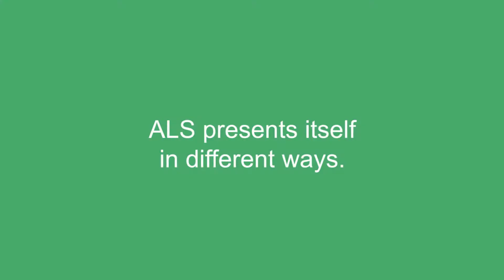Types of ALS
Duke ALS Clinic neurologist Dr. Richard Bedlack explains the different types of ALS and the parts of the body they affect first.

Dr. Richard Bedlack is an ALS neurologist and the Director of the Duke ALS Clinic. He has both an MD and PhD in neuroscience. Dr. Bedlack is an active researcher who has worked with thousands of people living with ALS.

Your ALS Guide is the leading educational website for people living with ALS, caregivers, family, friends, and professionals. Find educational guides, expert videos, practical tips, helpful resources, and more